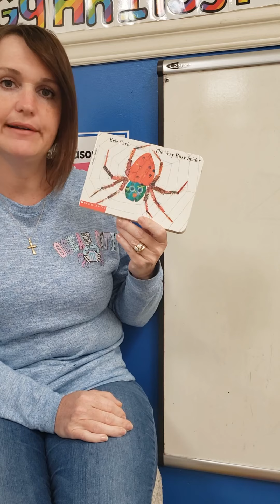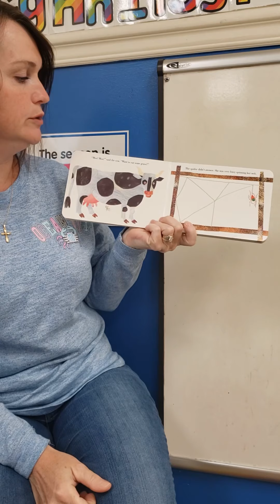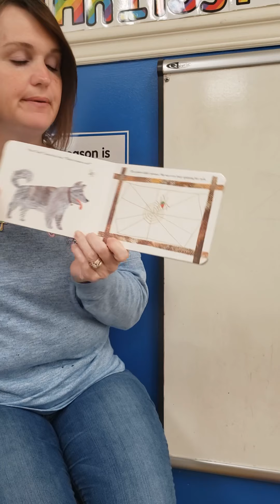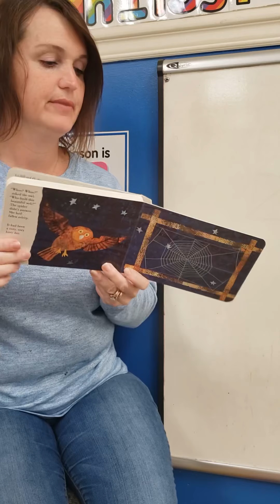“The Very Busy Spider” by Eric Carle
Join Miss Tiffany for story time